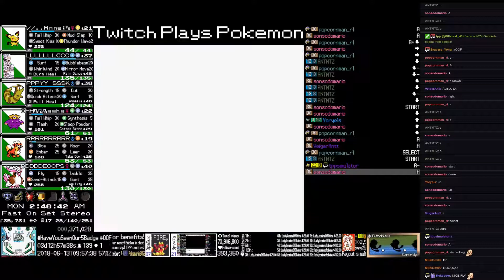Twitch Plays Pokémon Bronze - Hour 84 to 85